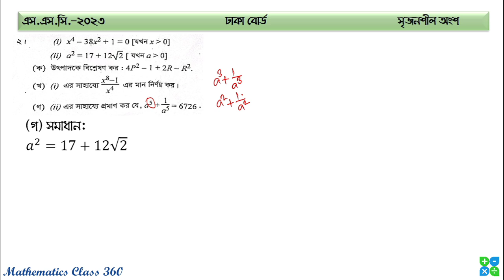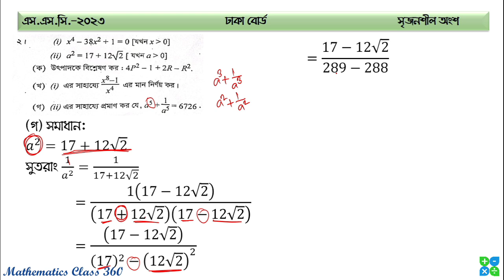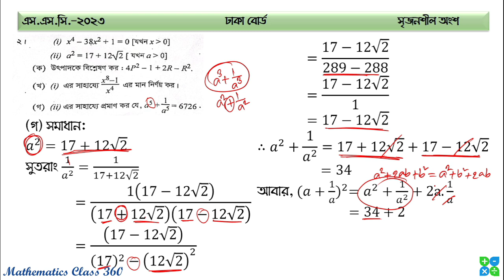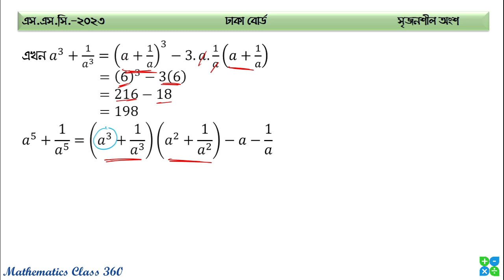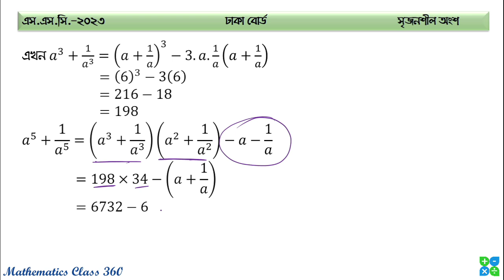Dhaka board SSC 2023 math CQ 2 no